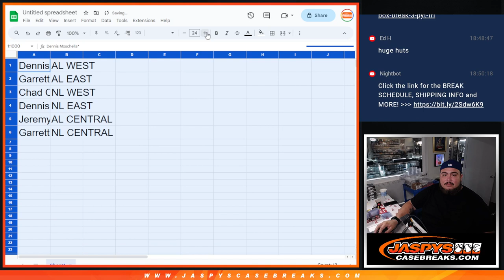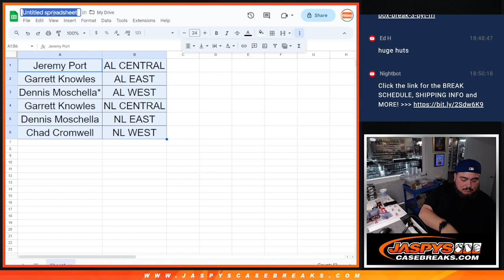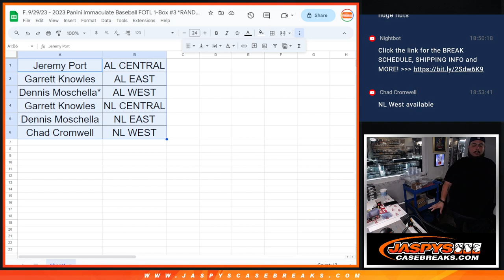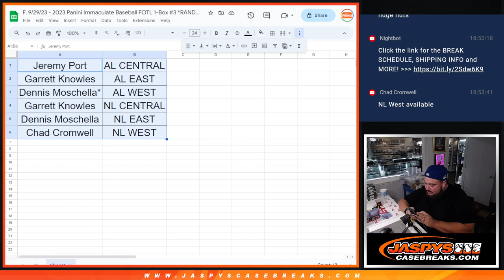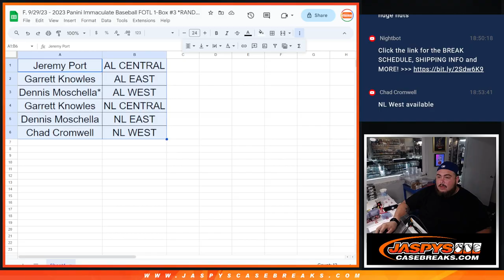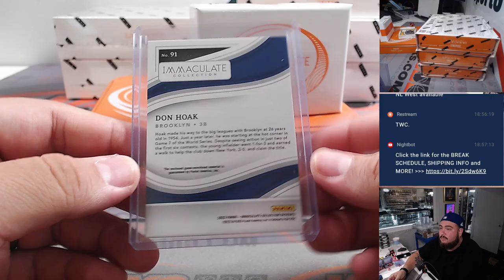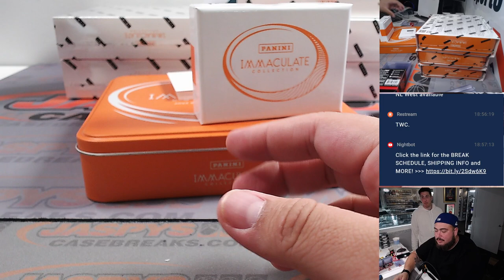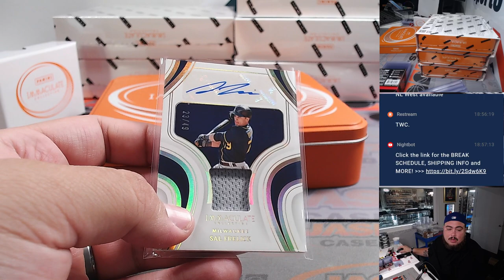F. 9/29/23 - 2023 Panini Immaculate Baseball FOTL 1-Box #3 *RANDOM DIVISION*